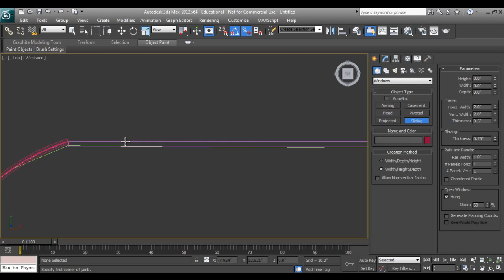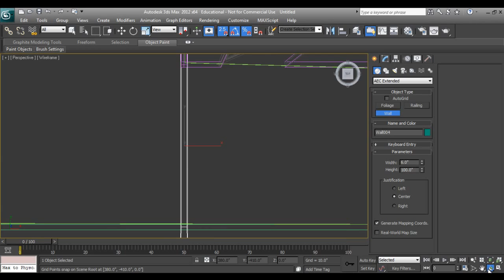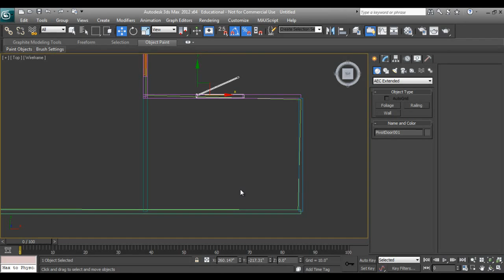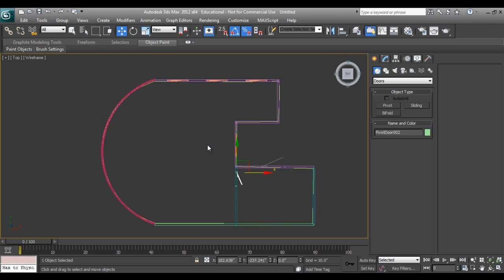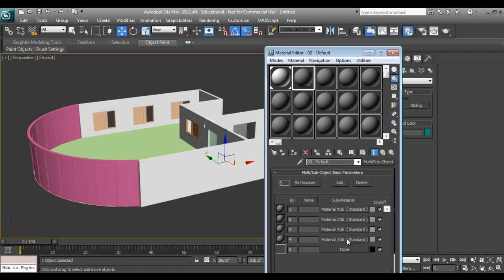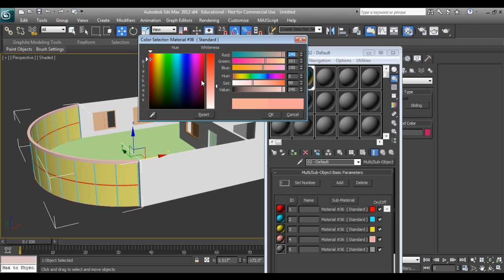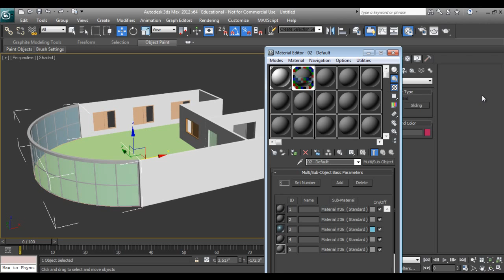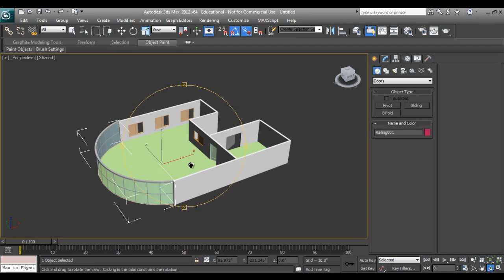3D Max Tutorial:"AEC"Extended Part 02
Learn how to work with Ready made Walls,Doors & Windows in 3D Max.
Hands on training on AEC extended in 3D max.

Circle Cabinet
Circle Black CC 840 Gaming Cabinet

Graphics Card
Gigabyte GeForce GV-N710D3-2GL 2GB PCI

Hard disk(Internal)
Seagate Barracuda 2TB 3.5-inch Internal Hard Drive

Processor
AMD FX 8320E (8 core) processor